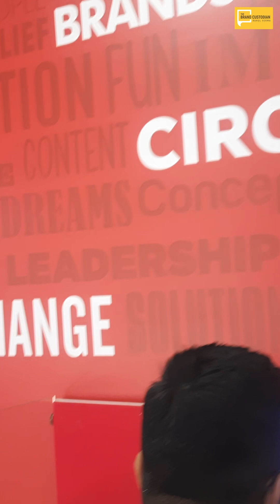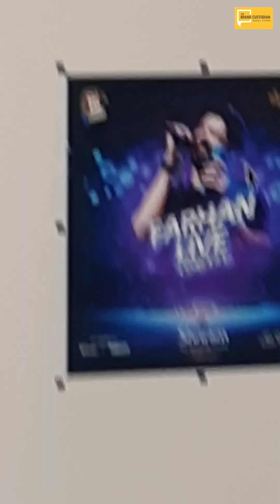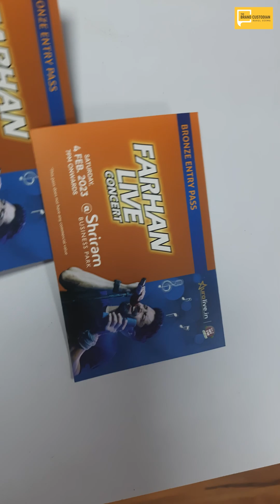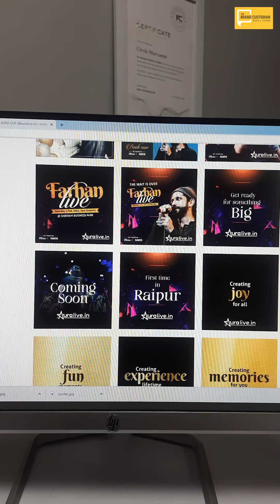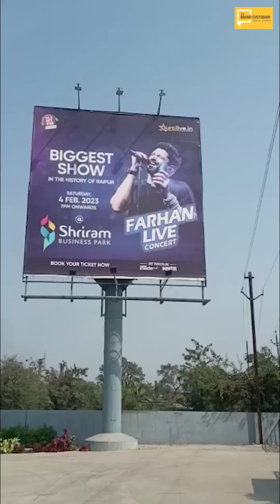FARHAN AKHTAR SHOW DESIGNING | VLOG | REAL AD AGENCY WORKING | CONCERT | CELEBRITY| COMMUNICATION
HOW WE DESIGNED BRANDING AND COMMUNICATION FOR FARHAN AKHTAR SHOW IN RAIPUR , WATCH THE WHOLE JOURNEY INCEPTION TO EXECUTION.